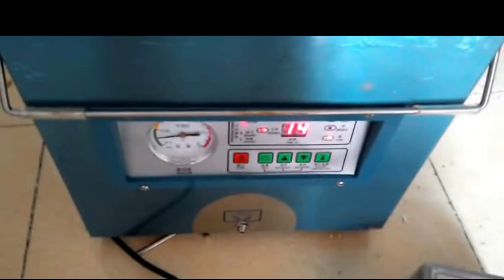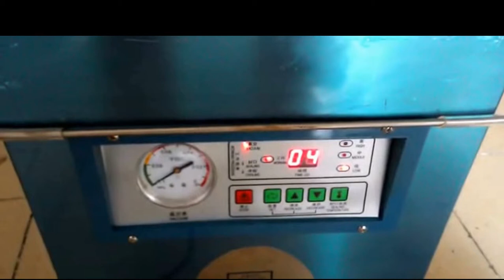Automatic Vacuum Packaging Machine For Sea Food Vacuum Packager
Advantage:
With improved and exclusive technique, our machine is able to eliminate the atomizing gas during the vacuum packing process of liquid, powder and oil products. This technique makes the vacuum pump of the machine much more stable and no need for frequent replacement of the vacuum oil.
Applications:
It is widely used for the vacuum packing of various products to have a longer shelf time in food, pharmacy,agriculture, chemical, electronic industries.
Available products: granular, powdery, liquid, mushy food product, fruits,medicines, chemical products, electronic components,precise instrument,precious metals.
Principal Features:
Whole Stainless Steel Construction
Digital Control Panel Optional
Two Strong Vacuum Pumps Applied
Removable Sealing Bar
A cycle with vacuum, seal and code-print (pressed in seal part of bag) and also gas flushing option
With switch on/off for second sealing bar saving power
Lock down wheel installed, easy to moving and working
Stainless alternation chamber working turn by turn with two side flat table, possessing more efficiency
Strong Plexiglas anti high press in working
High capacity vacuum pump /Stainless steel chamber/Safety control